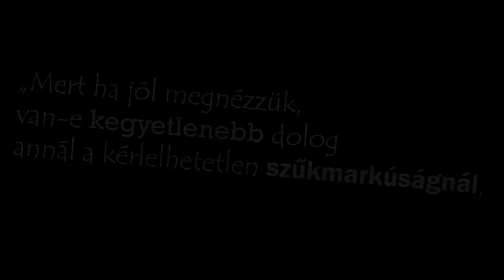A Fösvény - Előzetes 2 - Iskolai Projekt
Cléante tovább kesereg:  „Mert ha jól megnézzük, van-e kegyetlenebb dolog annál a kérlelhetetlen szűkmarkúságnál, annál a keményszívűségnél, amely fogva tart, és napról napra senyveszt bennünket?”

Készült a tavaly megrendezett (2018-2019) "OLVASS ÉS FORGASS" könyvolvasó médiapályázatra.

Szereplők:
Nagy Olivér Emánuel
Nagy Jonatán Imre
Horváth Dominik
Danka Dániel
Turcsányi Bernadett